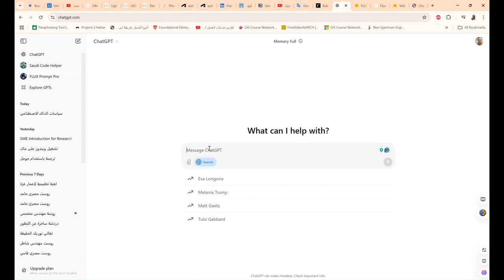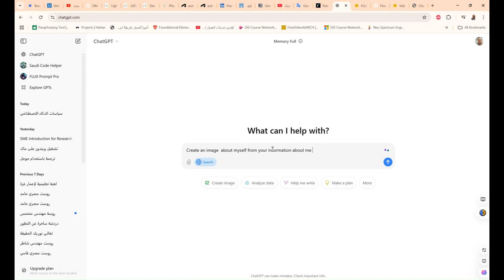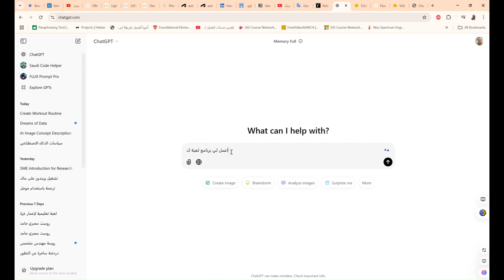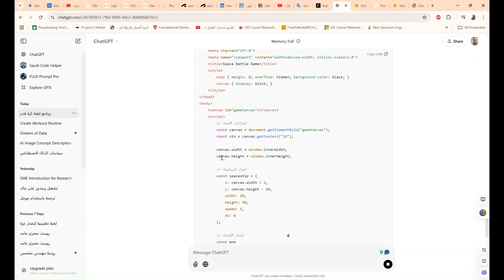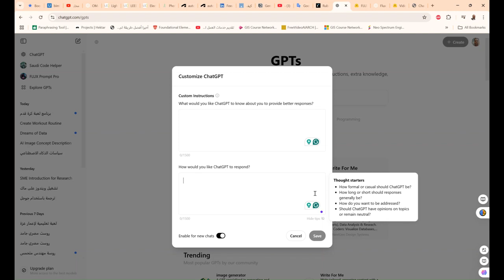chatgpt التطور في